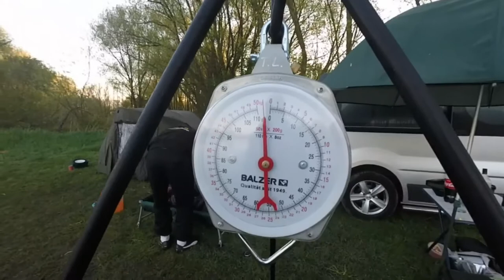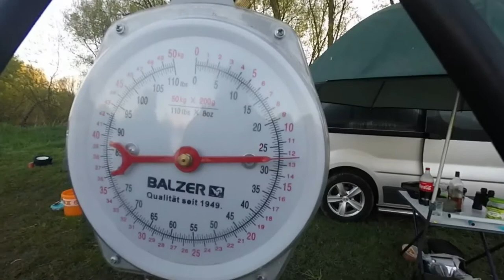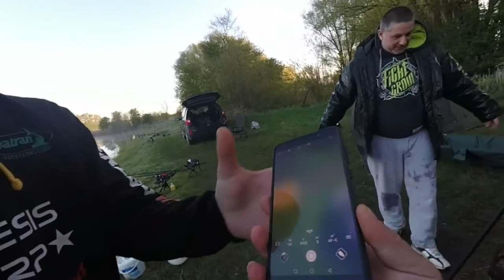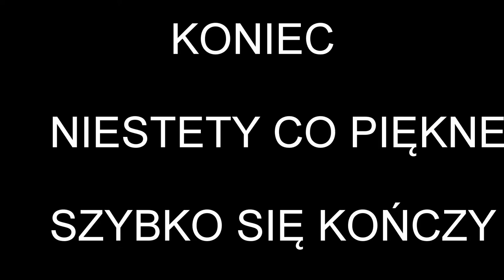ZASIADKA 28-30.04.2017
Zasiadka Karpiowa odbyła się w towarzystwie KRYSTIANA oraz JARKA w miejscowości Winsen (Luhe) GENESIS CARP TEAM